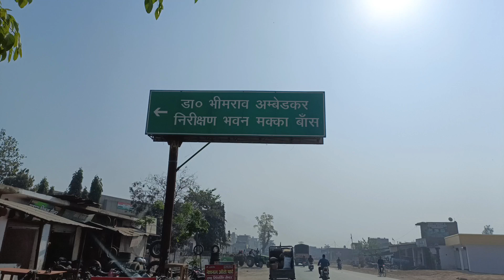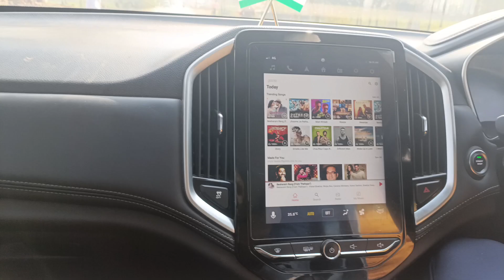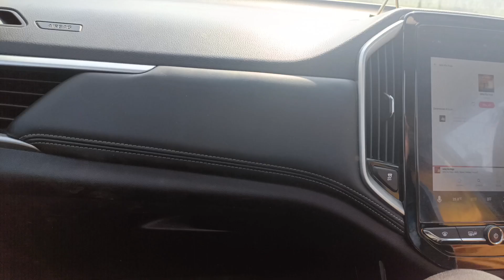beast car vlog viral youtube